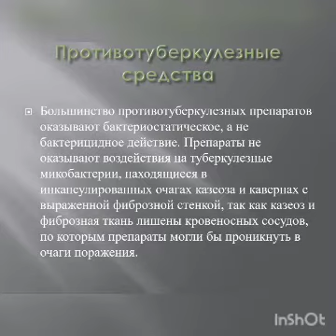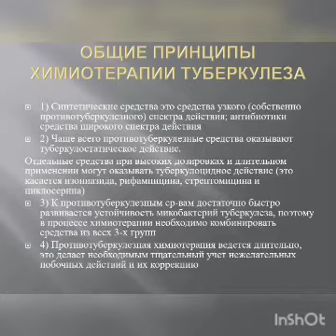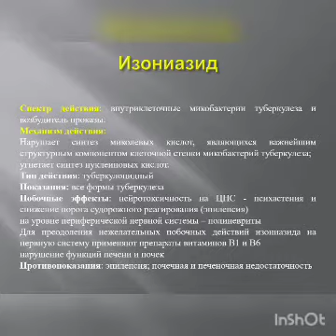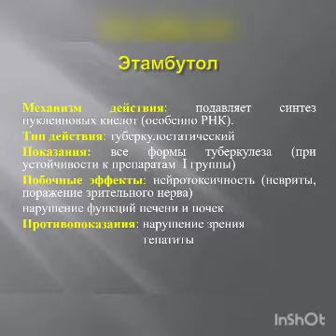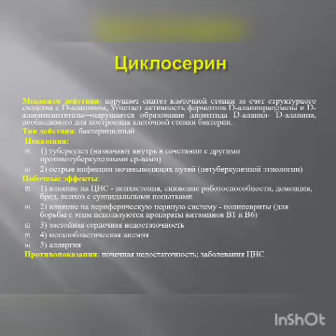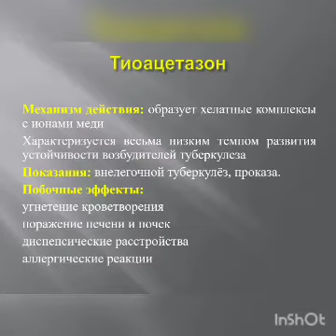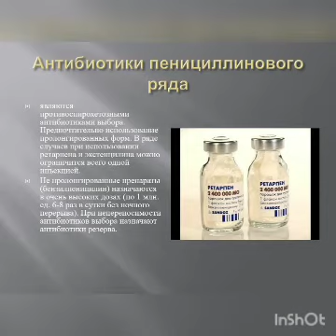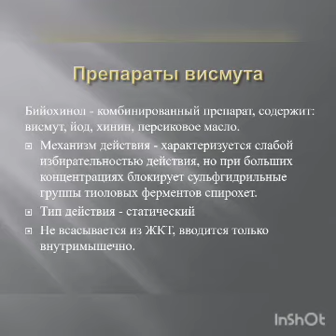Противотуберкулезные средства Противосифилитические средства